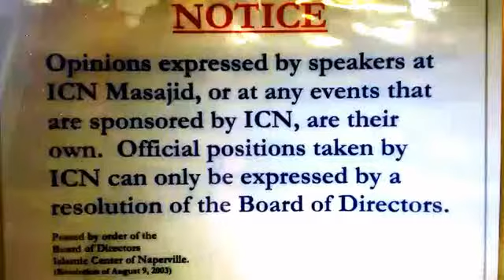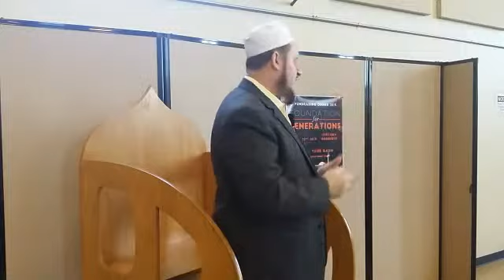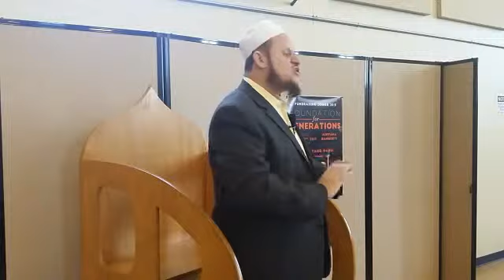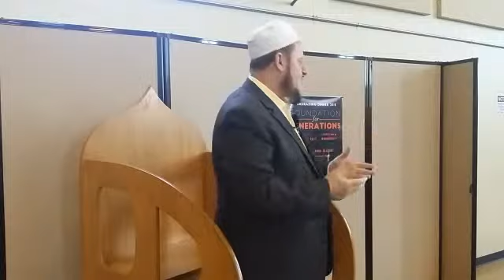Surah Al-Falaq by Shaykh Ahmad Adam